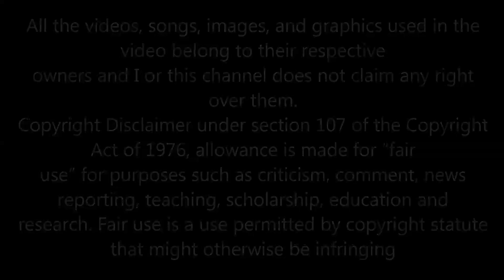VALERIE HARRISON I HAVE A DREAM